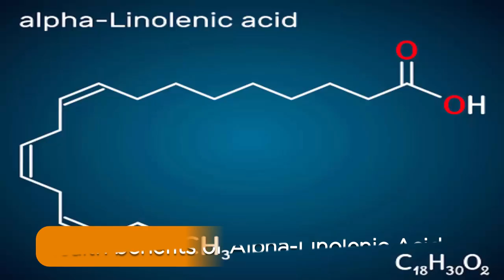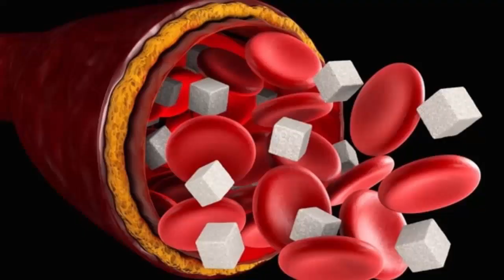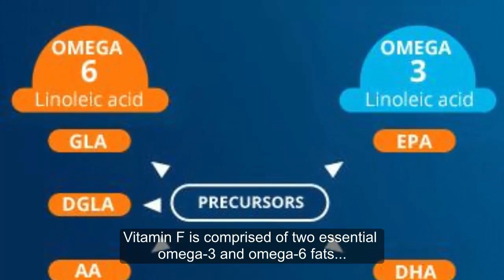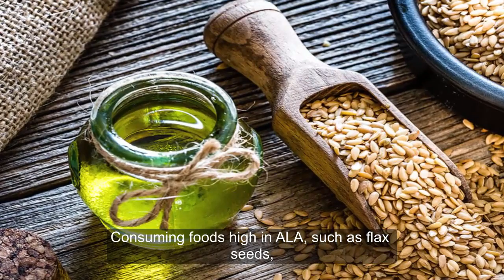Vitamin F Will Change Your Health Forever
Vitamin F is not a vitamin in the traditional sense of the word.
Rather, vitamin F is a term for two fats — alpha-linolenic acid (ALA) and linoleic acid (LA). They are essential for regular body functions, including aspects of brain and heart health.

According to research, the fats that make up vitamin F — ALA and LA — may offer several unique health benefits.